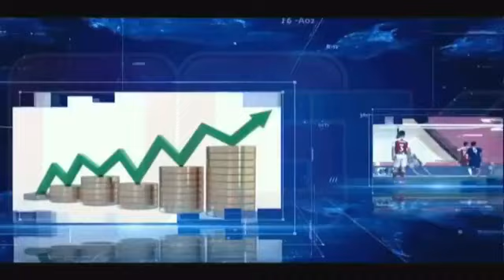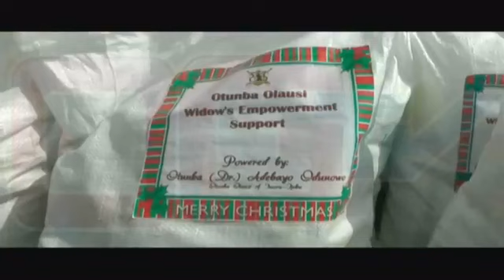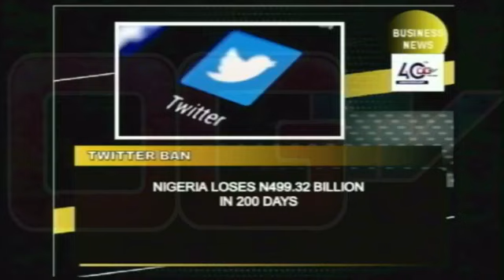OGTV NEWS 22ND DECEMBER, 2021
and download our apps
Ogtv Abeokuta